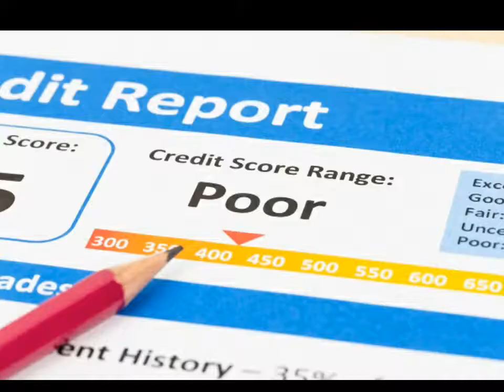First Time Cibil score kaise badhaye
cibil score NA
no credit history found
cibil score not showing
cibil score kaise thik kare
Cibil score kaise badhaye
paytm me credit score kaise banaye
could not get your credit score paytm
could not get your credit score paytm hindi